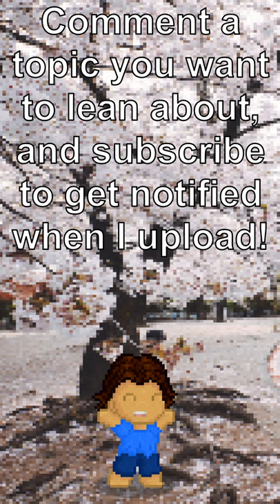How to say Japanese Minecraft animal names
A very easy way to learn Japanese animal names is by playing Minecraft, because animals are everywhere!